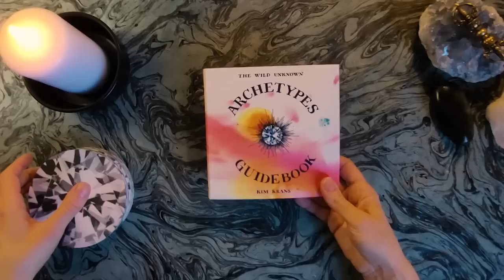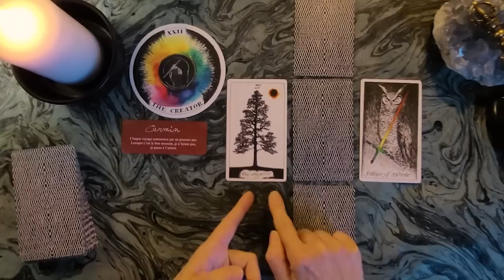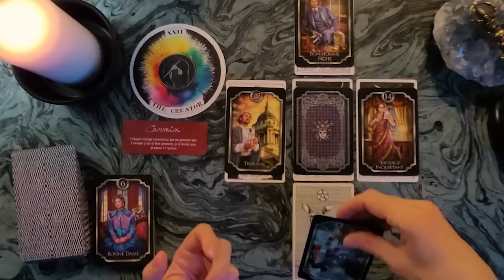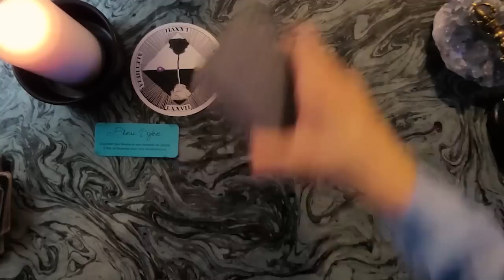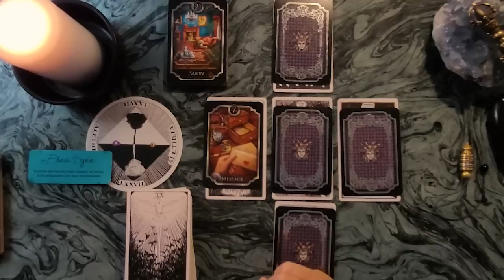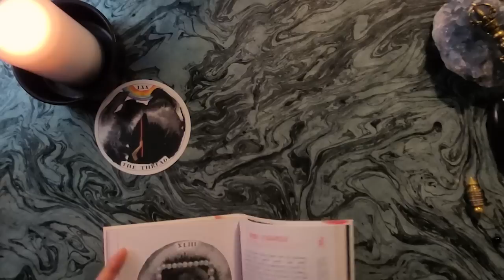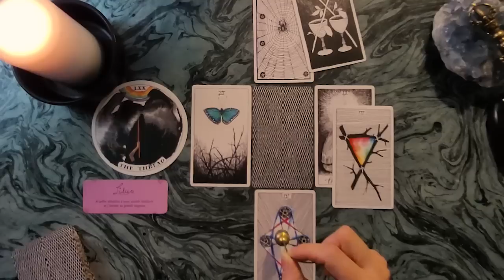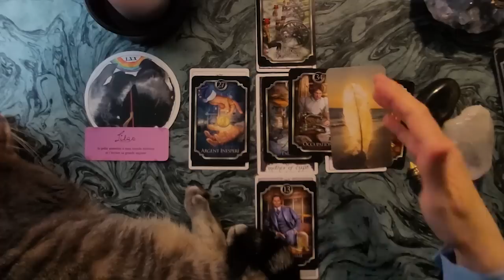Les guides vous soutiennent, 3 messages, tirage en croix + tirage sentimental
†«.¸¸.¤°´¯`*𝕃𝕒 𝔹𝕣𝕚𝕤𝕖 𝕍𝕒𝕘𝕒𝕓𝕠𝕟𝕕𝕖*´¯`°¤.¸¸.»†
3 messages de soutien des guides pour nous en cette période troublante et insécurisante + un tirage sentimental

1: The creator: 3:21

2. Aletheia: 34:58

3. The Thread: 1:08:37

Je vous souhaite un beau tirage💫

Marie-Line

┕ ⋆⋅☆⋅⋆ ━━┑JEUX UTILISÉS ┍━━ ⋆⋅☆⋅⋆ ┙

Voici les tarots et oracles utilisés pour cette vidéo de divination:
Kipper fin de siècles - Ciro Marchetti
Love and tragedy oracle
Petit Oracle des Couleurs - Claire Duval
Wild Unknown Archetypes - Kim Kranz
Wild Unknown Tarot - Kim Kranz

┕ ⋆⋅☆⋅⋆ ━━GUIDANCES PERSONNALISÉES┍━━ ⋆⋅☆⋅⋆ ┙

Je vous encourage vivement à prendre rdv pour y voir clair sur vos énergies et savoir précisément où VOUS vous en êtes réellement afin d'adapter au mieux votre stratégie de mieux-être à votre situation personnelle.

(partie E-boutique pour réserver, je ne prends pas de réservation par mail, j'ai de la place à court terme en ce moment)

Je vous propose des guidances classiques, sentimentales, karmiques ou énergétiques ainsi que des guidances express. Je vous aiderai à définir les blocages karmiques, inconscients qui impactent vos comportements et réactions afin de vous en libérer. Je ne fais pas de promesse de retour d'amoureux ou de réussite financière, je lis ce qui est sur vous en en déduis où VOUS pouvez aller au moment de la guidance.

┕ ⋆⋅☆⋅⋆ ━━┑DONS pour me SOUTENIR ┍━━ ⋆⋅☆⋅⋆ ┙

➡️ Vous pouvez m'aider en me faisant un don sur PAYPAL pour l'achat des livres, de la déco ou des oracles
➡️ Vous pouvez m'aider en m'offrant un oracle parmi cette liste d'envie. Mille mercis à vous pour votre retour d'énergies:

💝😇🌞ℳ𝓪𝓻𝓲𝒆-ℒ𝓲𝓷𝒆

Lecture des énergies, voyance, guidance, medium, medium sérieux, divination, tirage de cartes, tarot, lecture du tarot, guide spirituel, médiumnité, bien-être, développement personnel, oracle, voyante, éveil, éveil spirituel, parcours spirituel